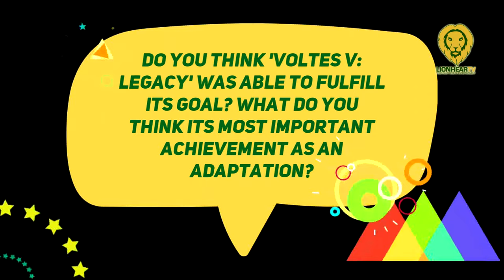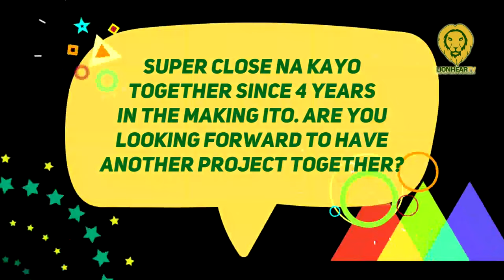Mark Reyes, happy with what they accomplished with 'Voltes: V Legacy'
On August 30, director Mark Reyes remarked how he felt happy with what they accomplished in 'Voltes V: Legacy.'